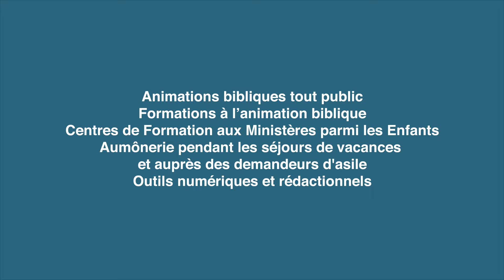Un temps de transition pour La Ligue - Vivre La Parole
Chers amis, chères amies de la Ligue,
Laissant l'été derrière nous, nous nous acheminons progressivement vers l'hiver. 🍁 L'automne apparaît comme un temps de transition où toute la création se prépare à affronter les froidures hivernales. Pour autant ces quelques mois nous offrent des paysages aux multiples couleurs, où le soleil s'invite, parfois timidement, et intensifie les contrastes de la nature.
C'est donc sous le thème du renouvellement que la Ligue pour la Lecture de la Bible - Vivre La Parole commence cette année scolaire : ✝️ "De Tout, je fais du nouveau." (Ap. 21.5).
La Ligue pour la Lecture de la Bible - Vivre La Parole n'existe que par vos dons, et toute l'équipe espère que vous renouvellerez aussi votre soutien pour qu'elle puisse poursuivre sereinement sa mission auprès de vous en 2023. 🚀